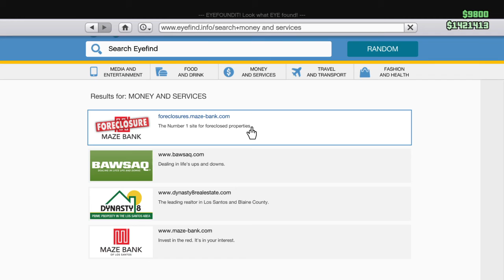Del & Friends: A GTA Let's Play - Episode 1